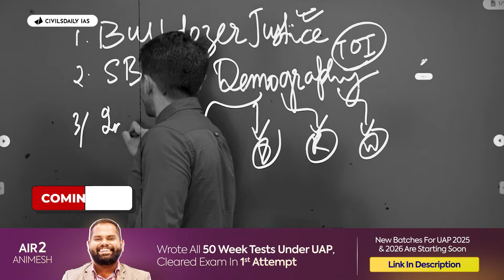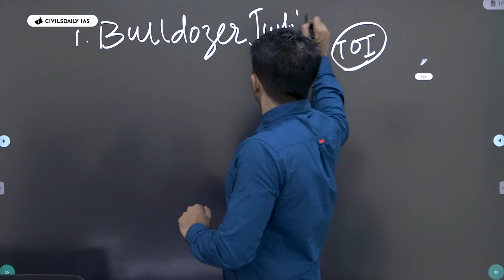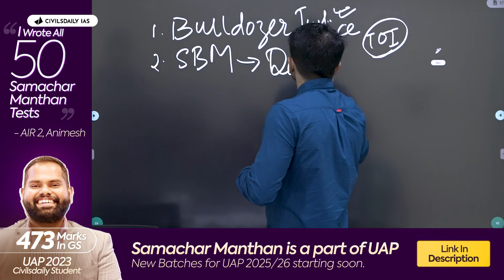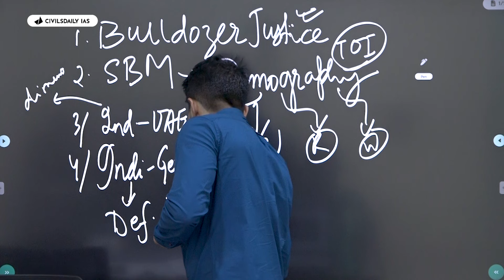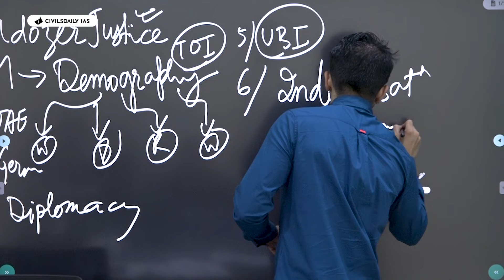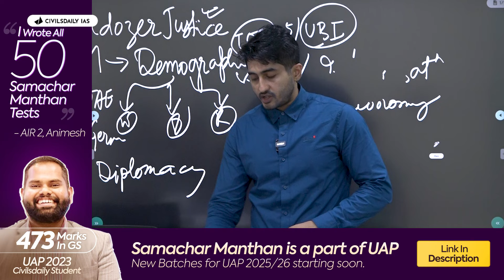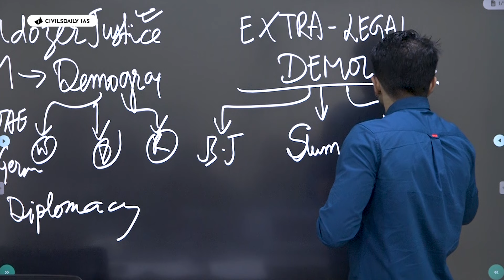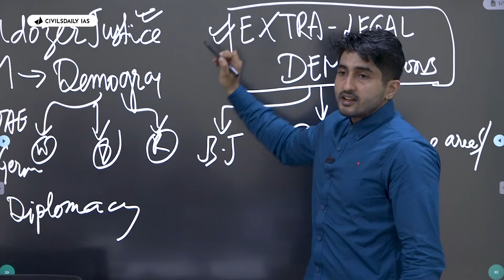What Newspapers mentions Vs How UPSC asks. Know the difference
to know more about UAP Program

At Civilsdaily, every course and notes are meticulously aligned with the UPSC syllabus and the latest trends from Previous Year Questions (PYQs). We ensure that every topic is covered comprehensively, so there's no need for a second source.

The Ultimate Assessment Program(UAP), our flagship program, is the only mentorship program that consistently produces top rankers year after year. Notable achievers like AIR 2 and AIR 48 have publicly credited Civilsdaily's mentorship as a game changer in their preparation, as seen in national news. Likewise, a long list of rank holders continue to support and advocate our novel approach to the exam.

We are looking forward to work hand in hand with you and making your prep even better.

0:00 Intro
0:33 Bulldozer Justice
2:01 Swachh Bharat Mission
2:56 Two Most Important News in IR
3:56 Universal Basic Income
4:16 Indianisation of Economy
5:47 Extra legal Demolistions
7:40 Outro

In this insightful video, we delve into the crucial disparities between what you read in newspapers and how UPSC frames its questions.